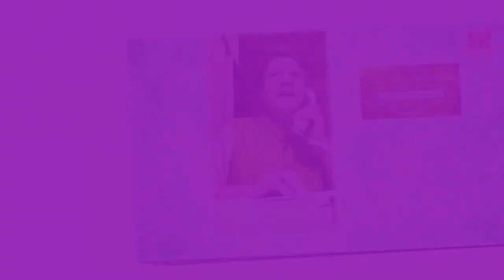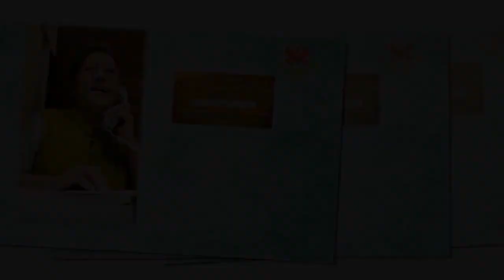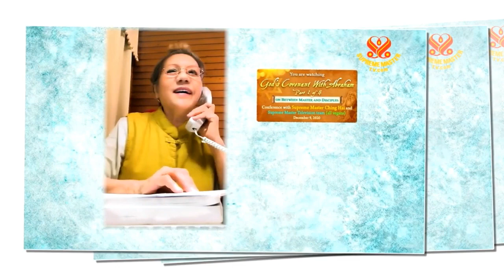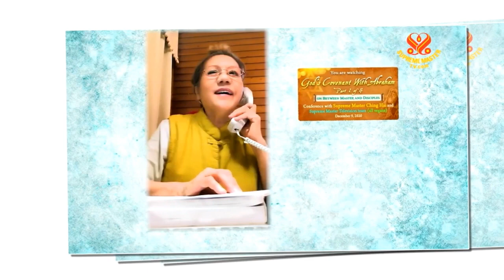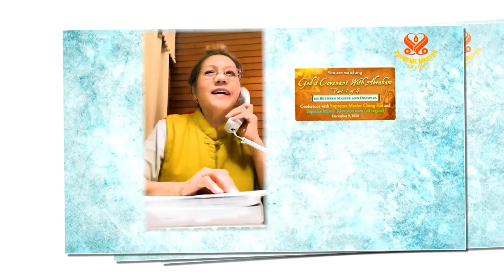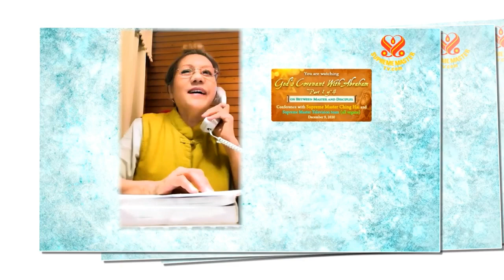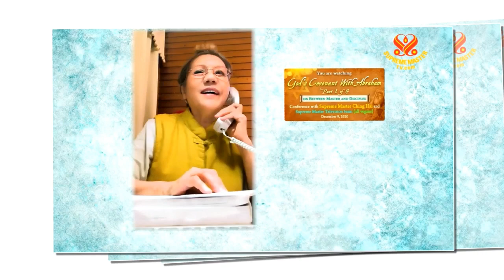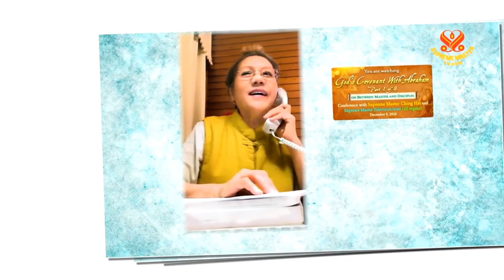TRỌN BỘ TIẾNG VIỆT, GIAO ƯỚC CỦA THƯỢNG ĐẾ VỚI ABRAHAM, 09 12 2020 - THANH HẢI VÔ THƯỢNG SƯ